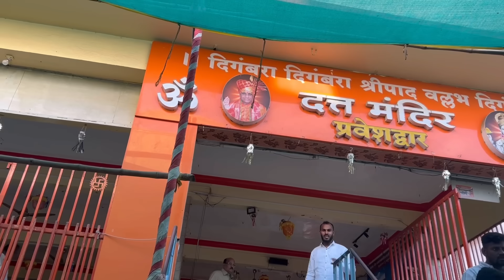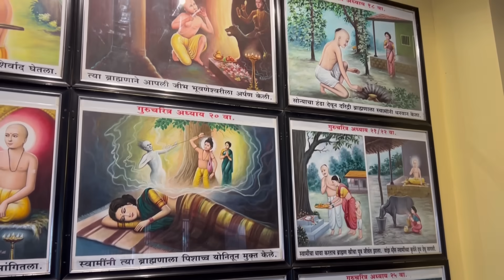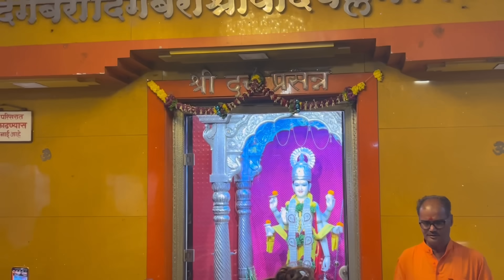पूर्ण सोडेकर फ्यामेली सोबत निघालो देव दर्शनाला.